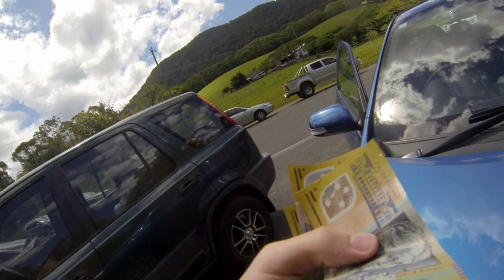Достопримечательности Австралии. От Голд Коста до Сиднея.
Не все известные места, оказываются интересными, в этом видео Вы узнаете почему.
   Перед группой у меня было две недели, чтобы подготовить маршрут и узнать куда стоит ехать, а куда нет.